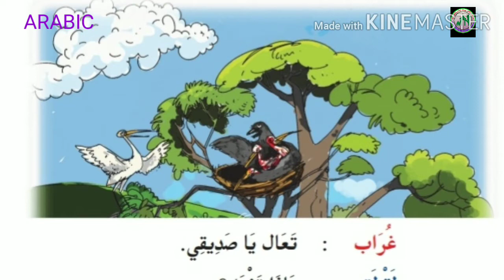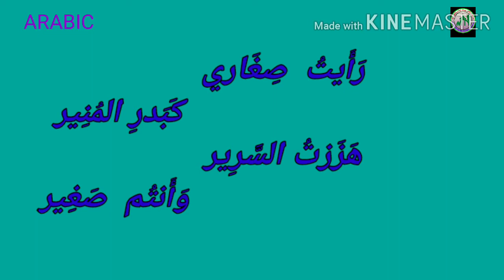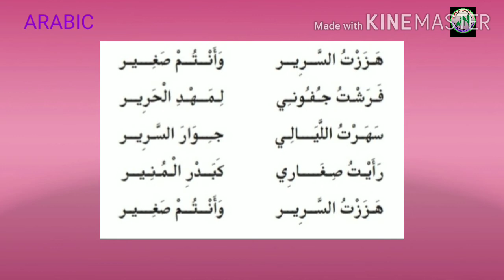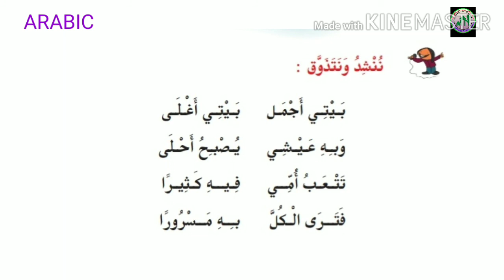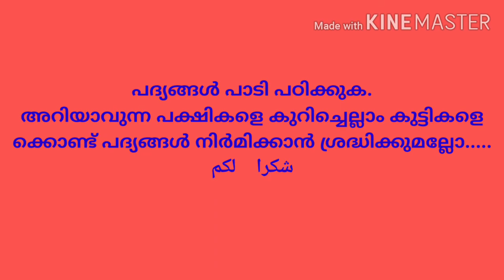STD 2/Arabic /Part 16/ 12.10.2021 MARKAZ ENGLISH SCHOOL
markazu tharbiyathul islamiyya